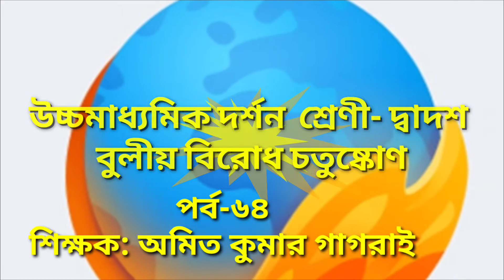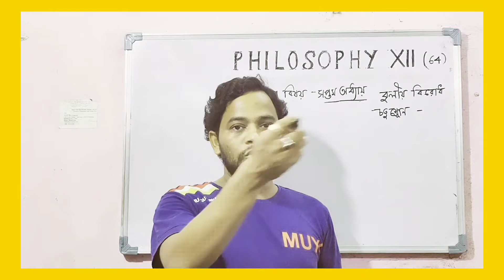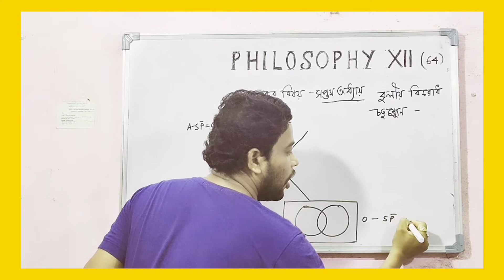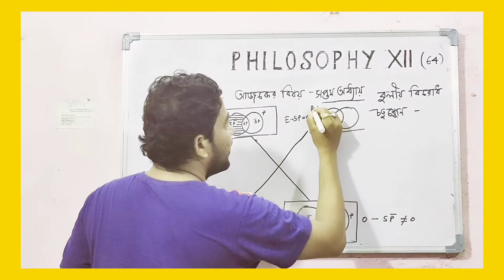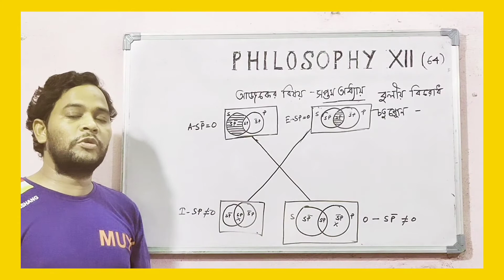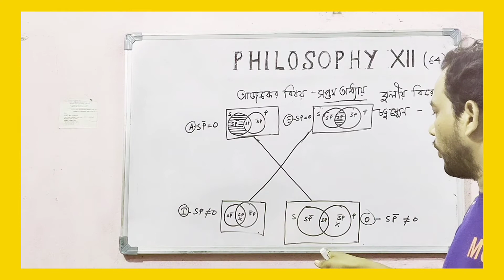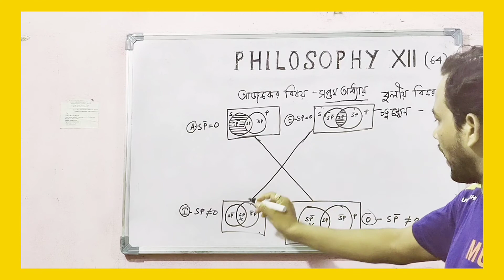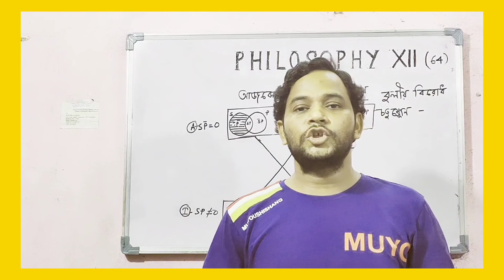HS Philosophy Class -12 পর্ব-৬৪ online class in Bengali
HS Philosophy Class -12 বুলীয় বিরোধ চতুষ্কোণ